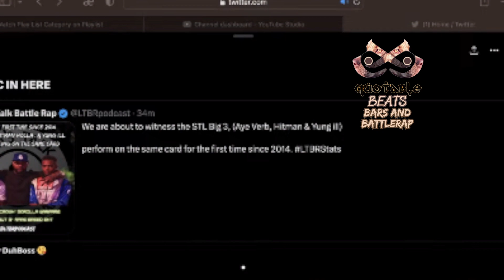ICE PACK GETS HIS FLOWERS! BIGG K VS YOUNG ILL! MAX OUT 3! ILL WILL VS HITMAN AYE VERB VS A WARD!